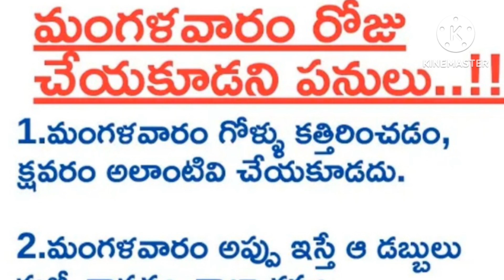తాళపత్ర సత్యాలు-37#మంగళవారం చేయకూడని పనులుమన ధర్మ సందేహాలుammacheppindicheddamu